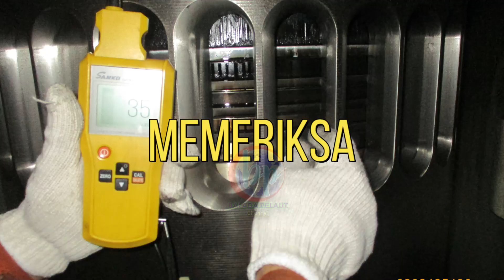PEKERJAAN ANEH DI KAPAL YANG SERING DILAKUKAN PELAUT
Pekerjaan yang terdengar aneh di kapal yang sering diucapkan dan dilakukan pelaut. Pekarjaan apakah itu kalian akan senyum sentum sendiri mendengarnya.

Semoga video ini bermanfaat, silahkan share buat orang lain yang mungkin saja membutuhkan informasi ini. Salam Pelaut Indonesia

Halo sobat semua, channel ini membahas seputar pelaut, dunia pelayaran dan kapal terutama permesinan kapal.
Jika berkenan untuk support channel ini silahkan klik saja Super Thanks yang ada di bawah video.